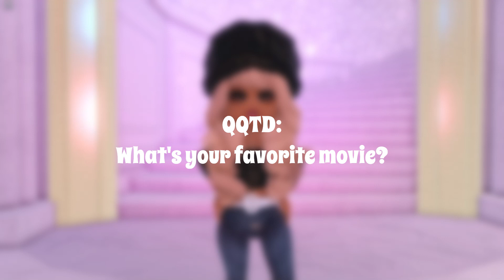NO MORE MASC HAIRS? SMALL UPDATE OUT NOW! || mavchely